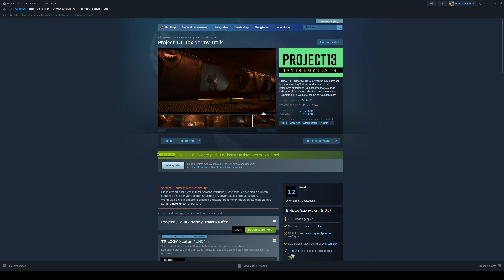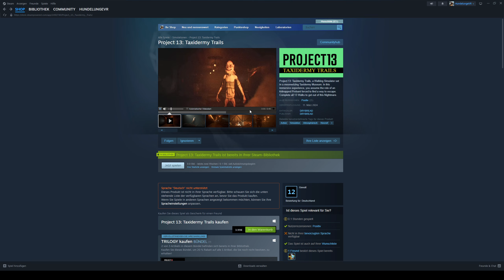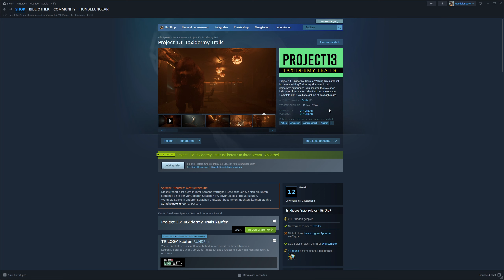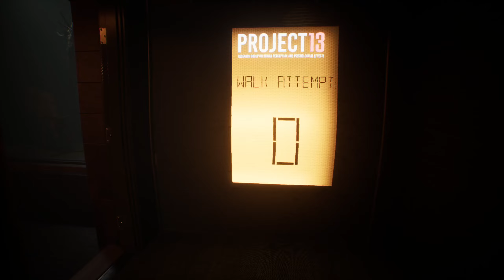Project 13: Taxidermy Trails | Gezeigt ! | sehr schwer | PC | Steam | Deutsch | 2560x1440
Freunde Und Gute Youtuber!